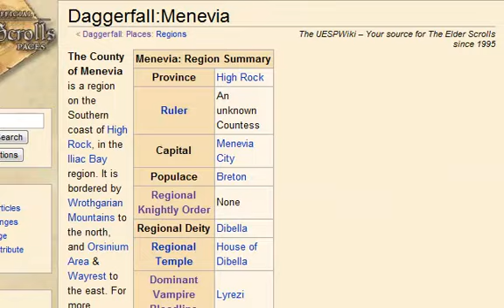LGWI - Daggerfall 068 (Taking a Vacation)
Consider this to be a special Iliac Bay cruise. No liches allowed.